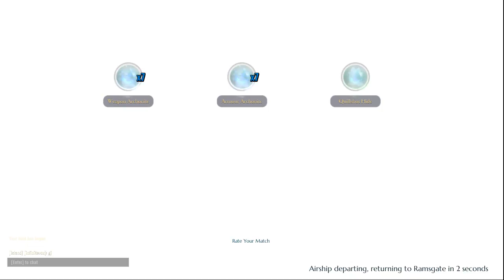Dauntless Open Beta: Episode